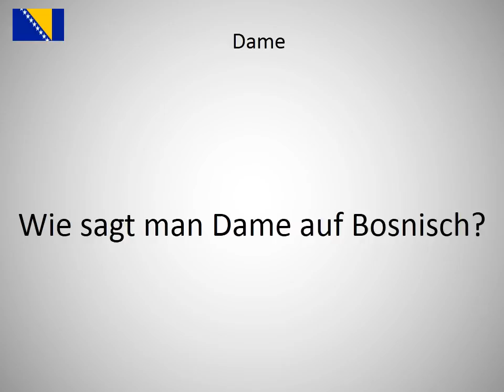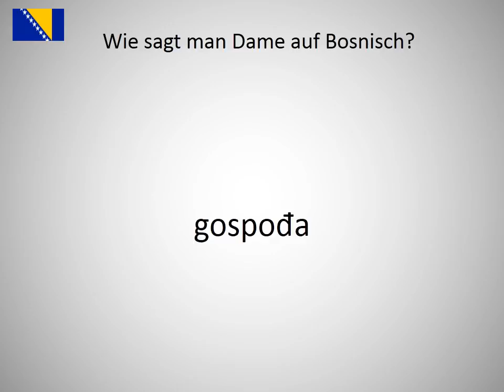Wie sagt man Dame auf Bosnisch?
Wie sagt man Dame  auf Bosnisch? Lerne die Aussprache von Dame !